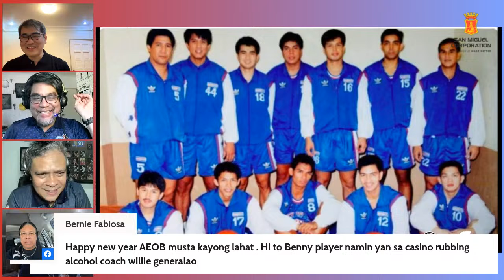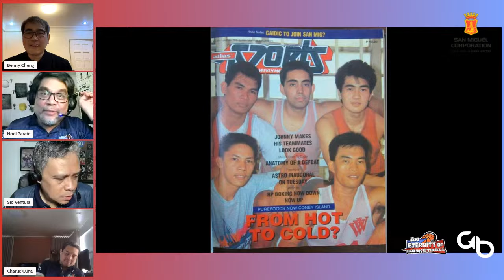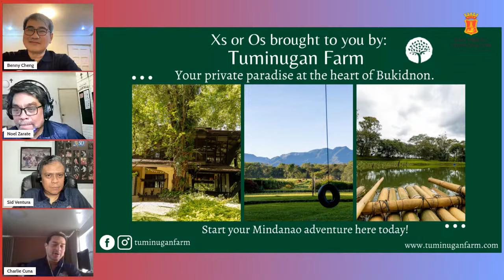An Eternity of Basketball Episode 203: Benny Cheng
For this episode, hosts, Charlie, Sid, & Noel welcome Benny Cheng to the show, enjoy!

-Check out some of the other shows on the network including:
1. Next Man Up
2. Who the Heck are We?
3. Hang Time
4. Mukbang with Jho Jho

1. Facebook.com/globallyballin
2. Facebook.com/globallyballinsea
3. Instagram @globallyballinofficial Instagram.com/globallyballinofficial
4. Twitter @globallyballin Twitter.com/globallyballin